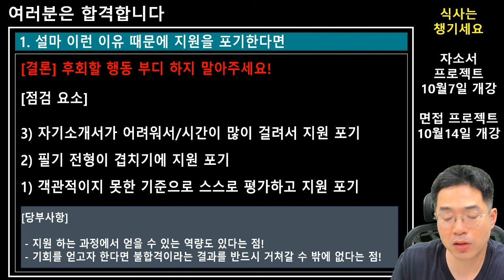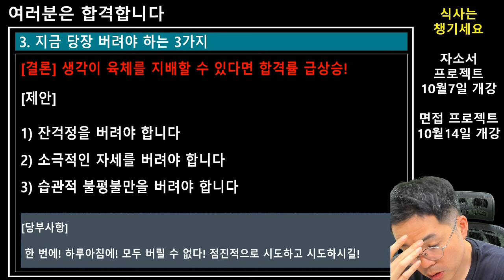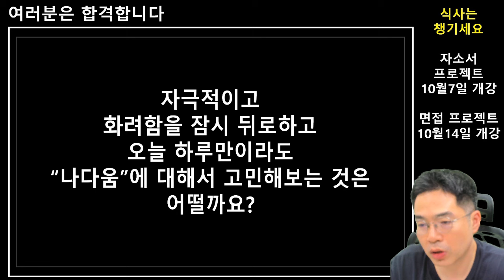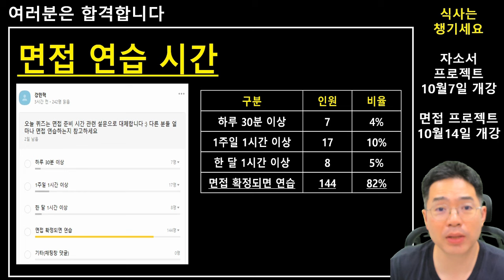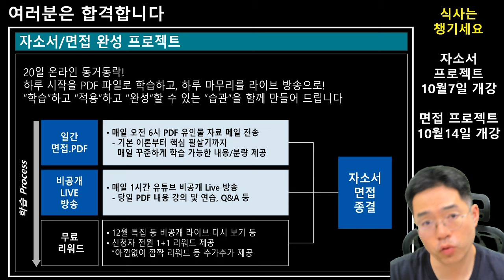8가지 취업 준비 체크리스트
더 늦기 전에 저와 함께 취업 완벽 대비

* 취업선수촌 (직무,기업,산업 분석 및 차별화 스토리 만들기)

* 자소서 완성 프로젝트) 2024 NEW버전 적용

* 전자책 (실전 면접 모의고사 01편.pdf “동문서답 줄이기”) 24차, 2023년 3월1일 업데이트